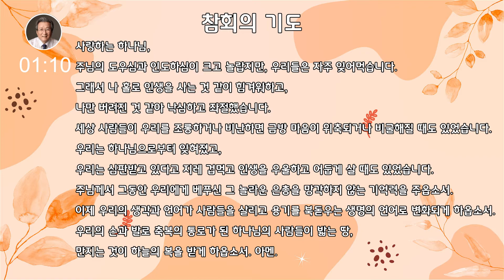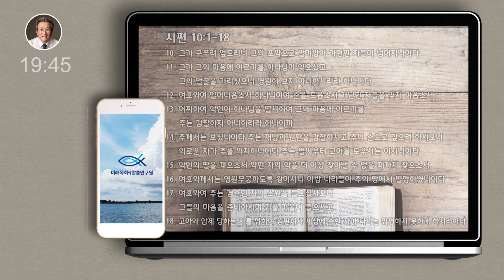새벽을 사는 사람들 | 김지철 목사 | 시편강해 | 시편 10편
월요일부터 토요일까지 매일 새벽 미목원 유튜브 채널에 업로드 되며,
매 월요일에는 ‘5분 요약 말씀’도 제공됩니다.